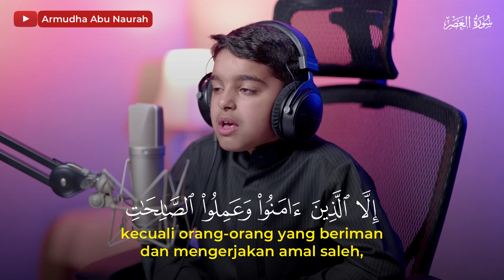Murottal Surah Al-‘Ashr | Utsman Al Haddad | Subtitle Indonesia